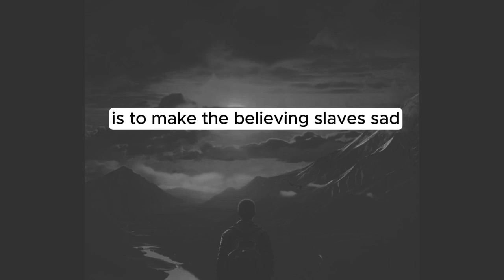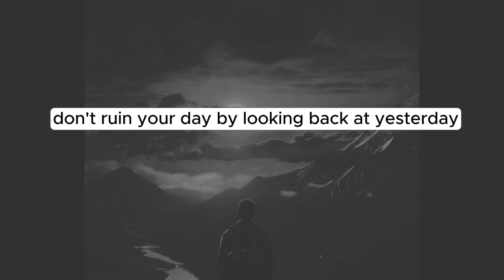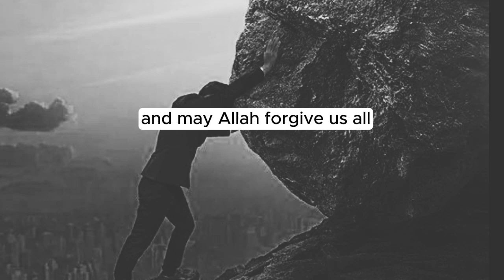Don't be sad / DON'T LET YOUR HEART BE SAD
⭐ Helps Others

🌟 Offers NamazOur mission is to spread  Islam AND  Education of the holy Quran best recitation

Listen to Quran Daily to Cleanse Yourself from Negative Energy @islamicvideo